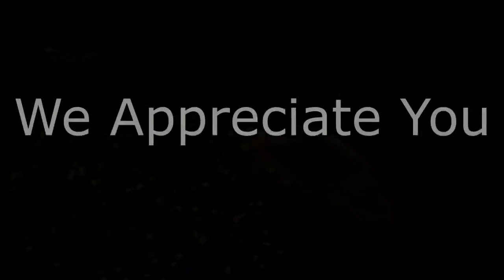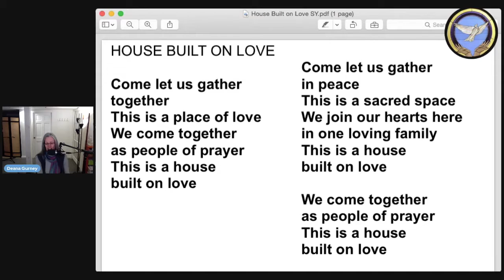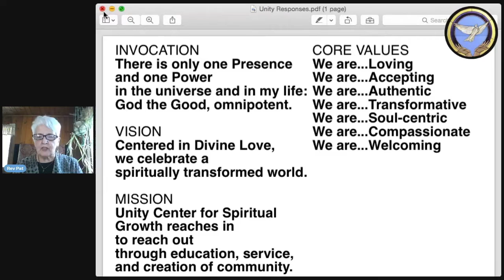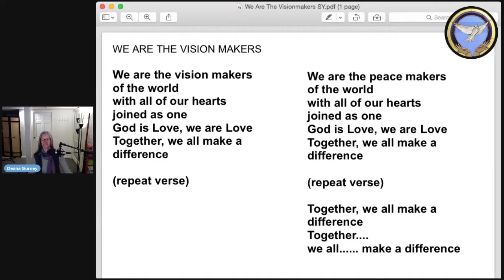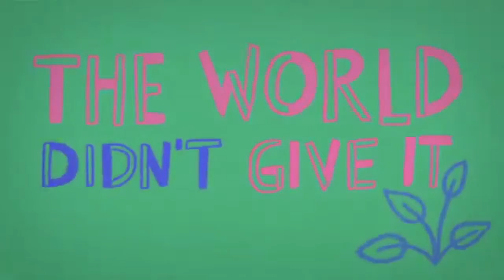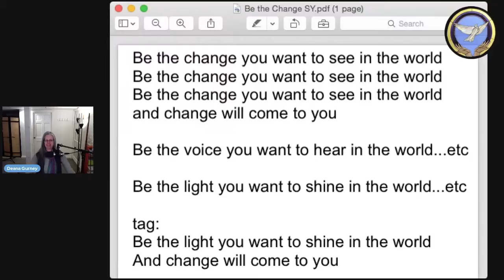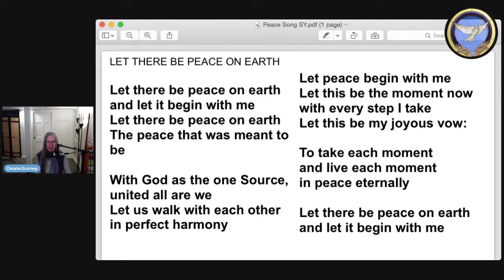Sunday Celebration Service - 3/14/2021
Live every Sunday at 10:00AM